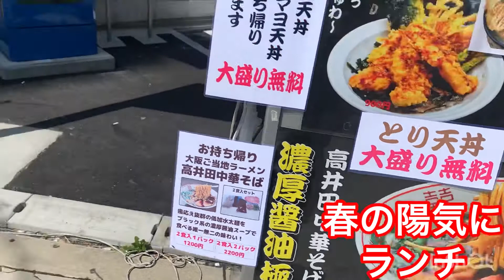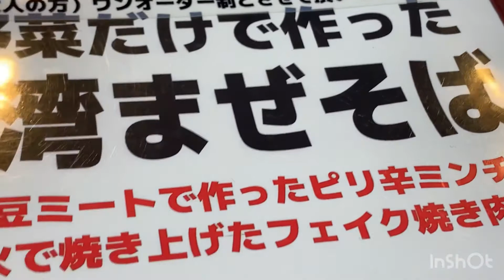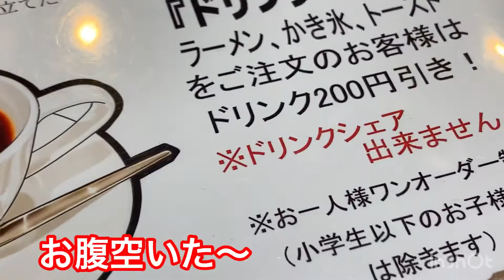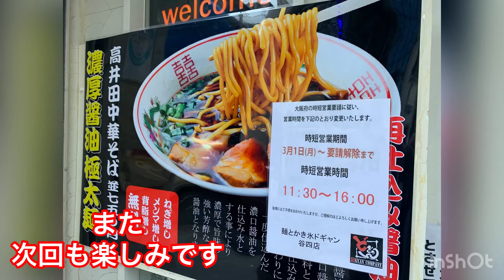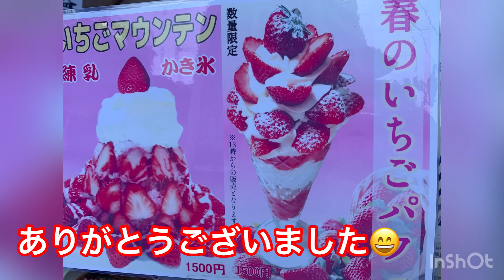大人気店ドギャン 谷四店❣️まるで焼肉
フェイク焼肉を食べたくて❗️台湾まぜそば！野菜だけで作った　まぜそばは！びっくりする　大豆焼肉、甘辛ミンチにめちゃくちゃ旨し！高井田中華そばと頂きました😄